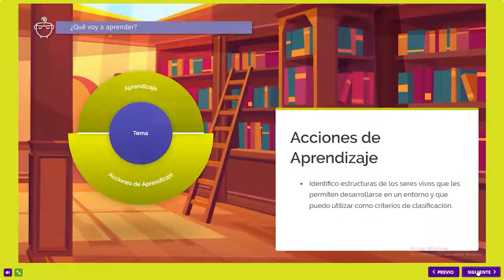INNOVACIÓN - SER MAS DIGITAL VIDEO CELESTIN FREINET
COLEGIO DE EDUCACIÓN TÉCNICA Y ACADÉMICA
CELESTIN FREINET